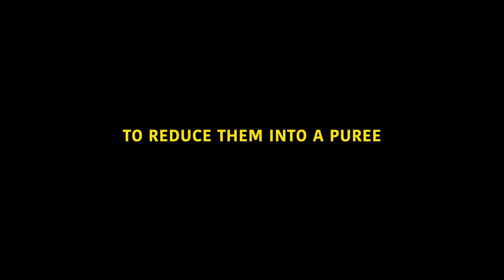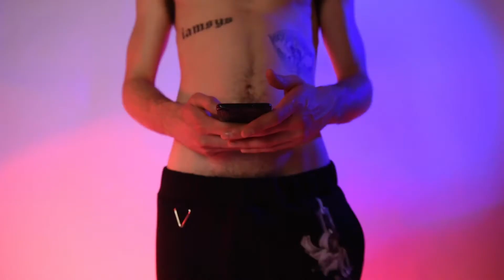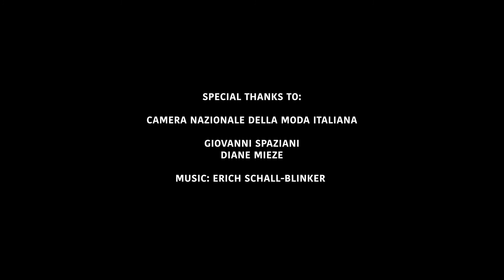Revenant Spring/Summer 2022 | Milano Moda Uomo